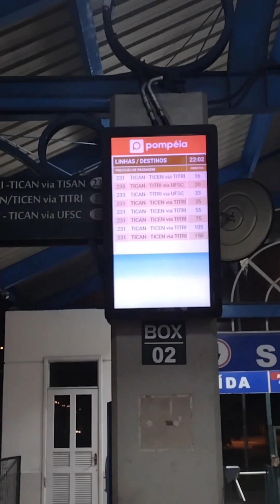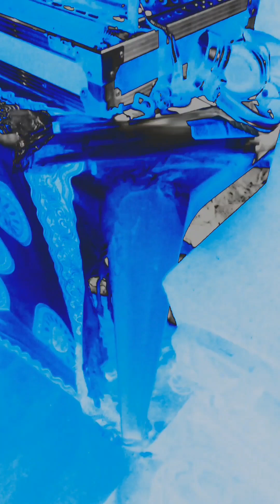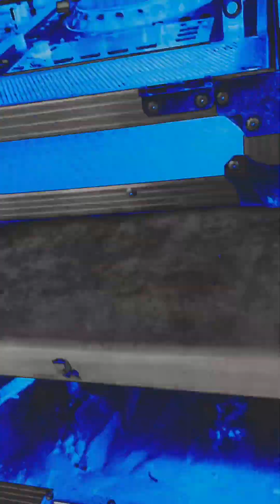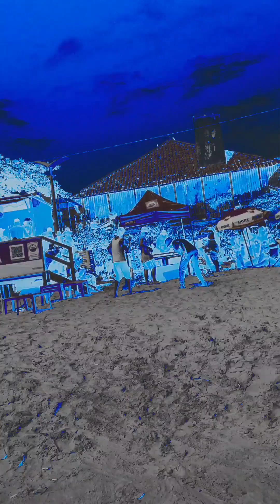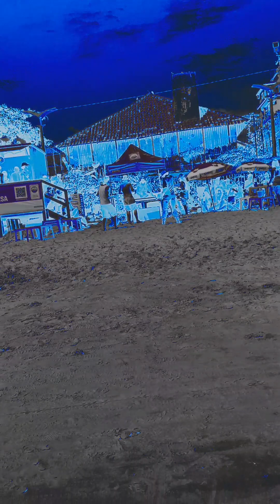VLOG AMIL Rolê copywriting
Tive que tirar o áudio, pois quando grava com música dos outros o YouTube entende como que se cópia a música, o que vale é as imagens a música fica por conta de quem está assistindo.

me siga nas redes vizinhas @morato_eduardo1